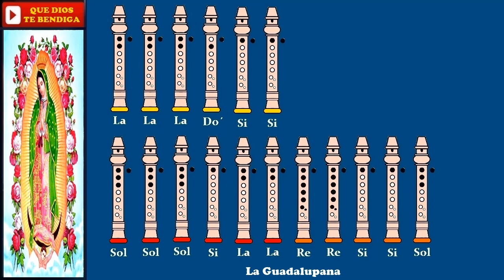La Guadalupana en Flauta Dulce "Con Notas Explicadas" (Completa)